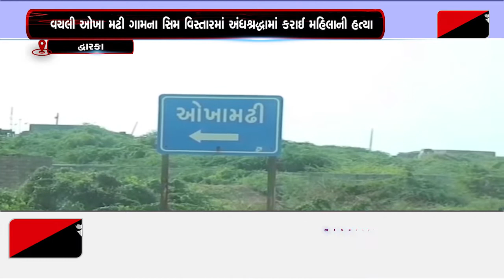દ્વારકા: વચલી ઓખા મઢી ગામના સિમ વિસ્તારમાં અંધશ્રધ્ધામાં મહિલાની હત્યા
ફરી એકવાર વિકાસશીલ ગુજરાતમાં અંધશ્રદ્ધાનું ભૂત ધુણ્યું છે, જેમાં અંધશ્રધ્ધામાં ઘરના જ ભુવાએ એક મહિલાને મેલો વળગાડ શરીરમાંથી બહાર કાઢવાના બહાને ઢોર માર મારી મોતને ઘાટ ઉતારી દેતા સમગ્ર પંથકમાં અરેરાટી વ્યાપી છે.